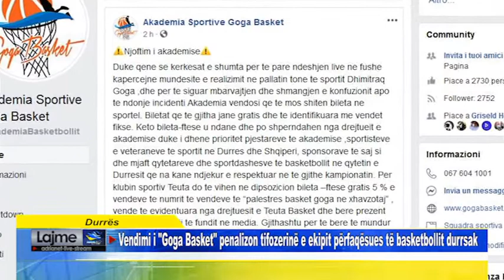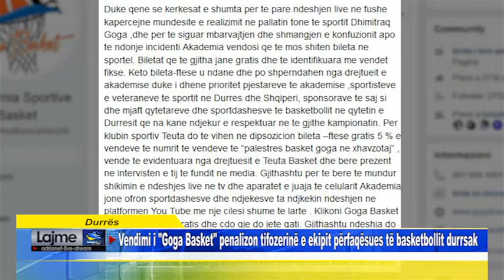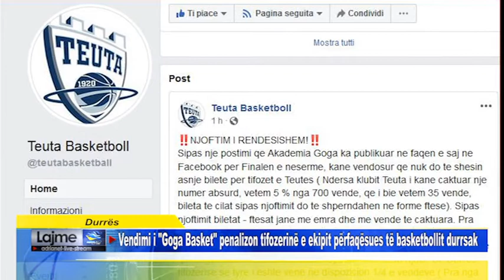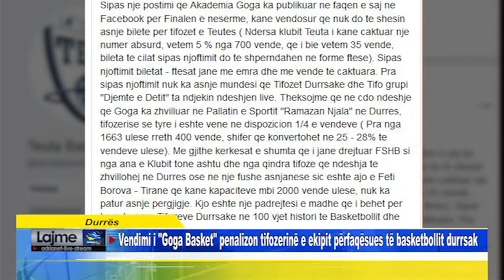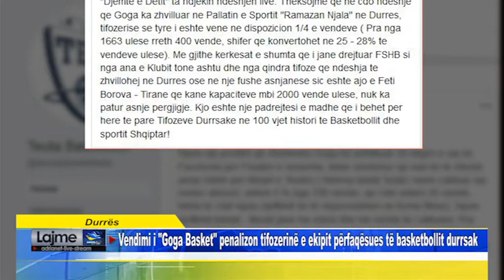Durrës Vendimi i Goga Basket penalizon tifozerinë e ekipit përfaqësues të basketbollit durrsak